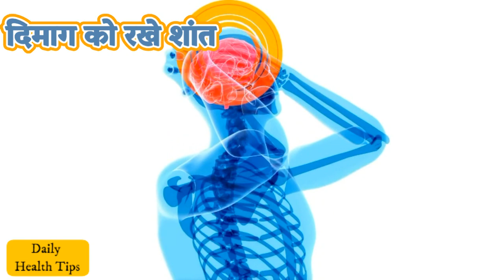छोटा बेर है बड़ी दवा, जानिए इसके चौंकाने वाले फायदे | Jujube Health benefits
बेर लाल से लेकर, पीले, ब्राउन जैसे रंगों में मिलता है। आज हम सब इसे खा तो लेते हैं लेकिन इसके हेल्थ बेनिफिट्स को भूलते जा रहे हैं। यह न सिर्फ अच्छी और सुखद नींद लाता है बल्कि कई ऐसे अन्य फ़ायदे भी देता है.

In our upcoming videos, we will be providing you guys with more and more effective videos based on Health, Fitness and Weight-loss including Home Remedies.

So Keep supporting-keep watching!